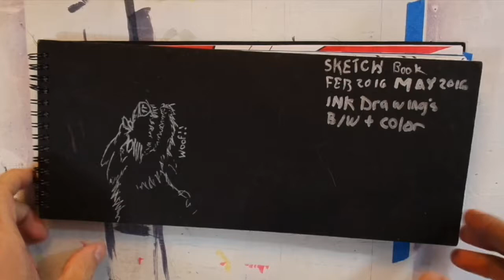BBW Batgirl speed drawing done with copics and other markers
BBW Batgirl speed drawing with topic markers. i received some requests for a new BBW superhero follow up to my BBW wonderwoman video.

J4D3